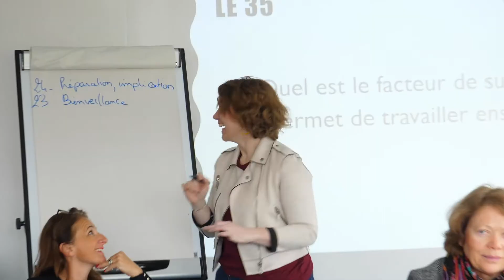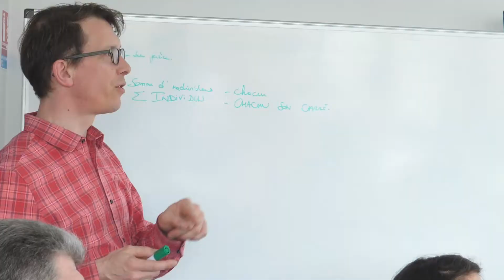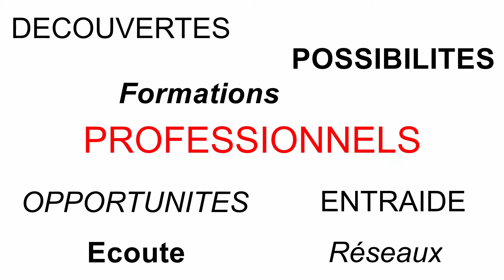Journée "Travailler et vivre ensemble" - Cadres en mission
Suite au succès de la "Journée créative" en juillet 2017, Cadres en Mission Rennes organisait, le 15 mars 2018, la 2ème édition sur le thème :

"Travailler et vivre ensemble"

Un programme riche ponctué de conférences et d'ateliers pendant lequel les consultants du réseau ont pu apprendre de façon ludique et dynamique grâce aux animations encadrées par des formateurs et conférenciers.

La journée s'en ait suivi du Dîner Réseau de Cadres en Mission Bretagne, réunissant l'ensemble des consultants de la région. L'occasion pour eux de réseauter et de profiter d'une belle soirée pour cloturer cette journée riche en expérience, réseautage et émotion.

Nous remercions Laura Mouchoux pour la réalisation de cette vidéo et tous les participants de cette journée !

Le portage salarial vous intrigue ? Vous avez des questions ?